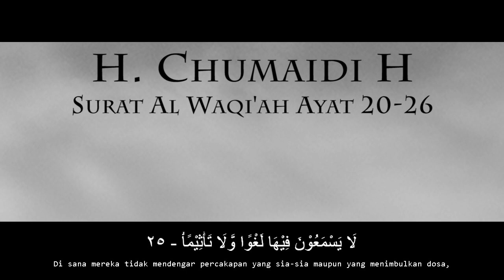H. Chumaidi - Surah Al Waqi'ah 20-26 & Terjemahan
Pengajian ayat suci Al- Qur'an Surah Al Waaqi'ah ayat 20 sampai dengan ayat 20 oleh Qori International H. Chumaidi